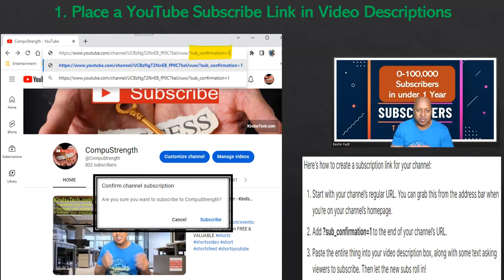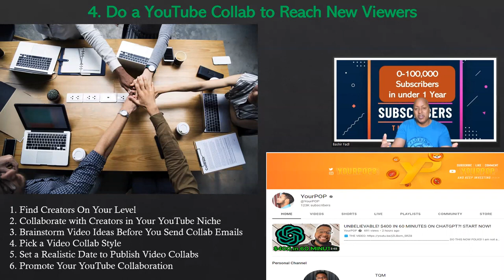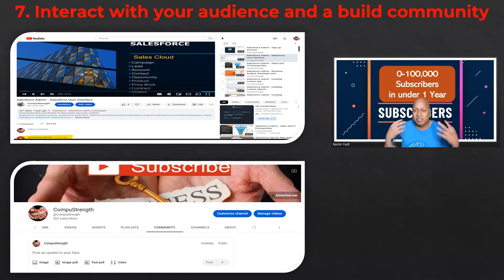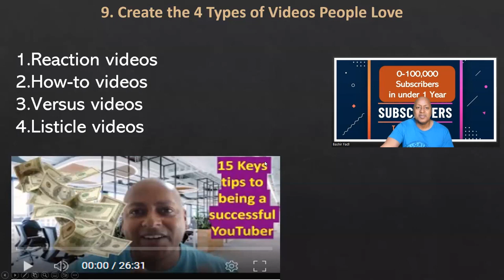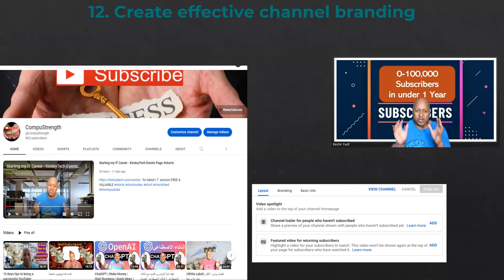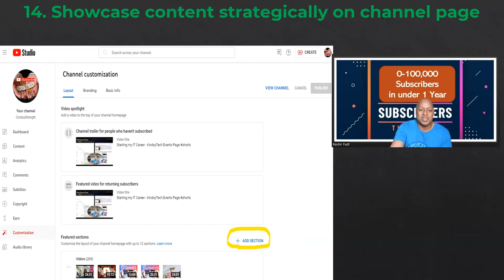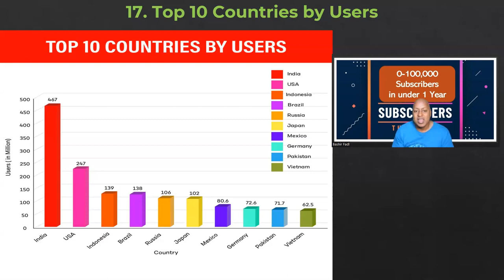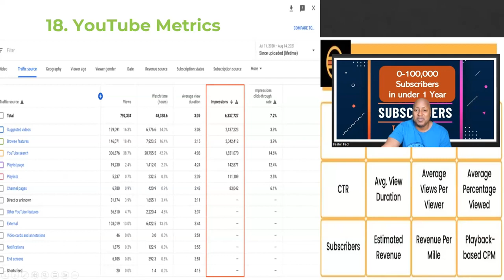0 to 100k subscribers under 1 year 18 key tips